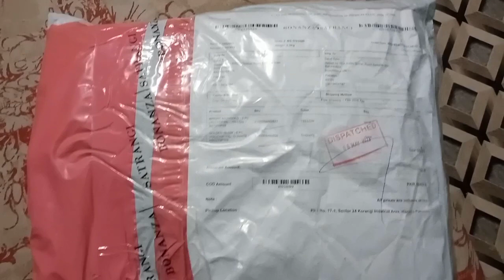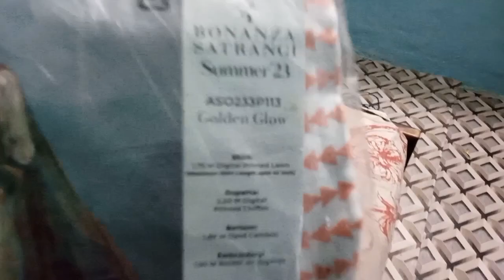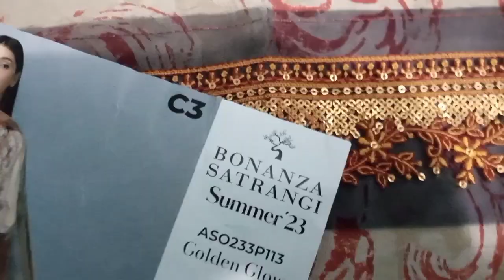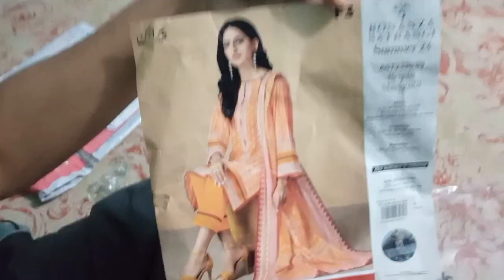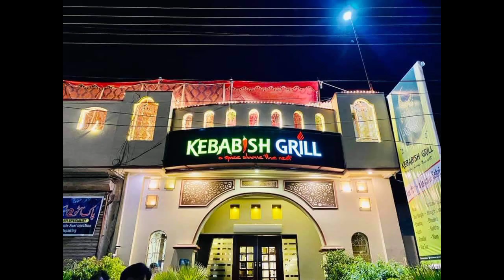May 21, 2023